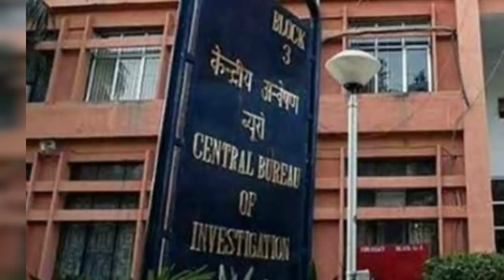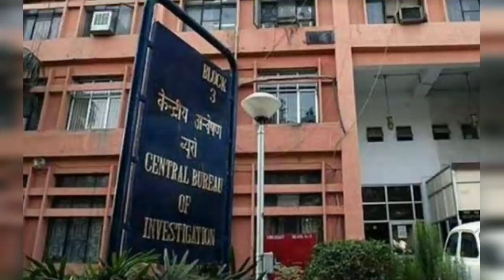নারদাকান্ড-রাষ্ট্রপতি শাষণের আর্জির মাঝে মুখোমুখি মোদী-মমতা [Modi-Mamata Meeting Breaking News]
Breaking News about Modi Mamata Meeting.